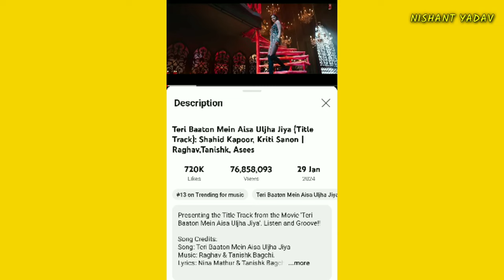Making Of Teri Baaton Mein Aisa Uljha Jiya Song | Shahid Kapoor, Kriti Sanon | Behind the scenes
Hlo guys! this video is about Making Of Teri Baaton Mein Aisa Uljha Jiya Song.This video is also cover the topic Behind the scenes.

Behind the scenes Teri Baaton Mein Aisa Uljha Jiya
Teri Baaton Mein Aisa Uljha Jiya Movie
Teri Baaton Mein Aisa Uljha Jiya movie shooting location
teri baaton mein aisa uljha jiya movie making
Teri Baaton Mein Aisa Uljha Jiya movie song